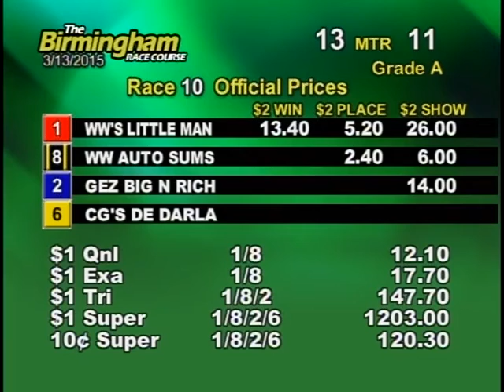03/13/15 Evening Race #10